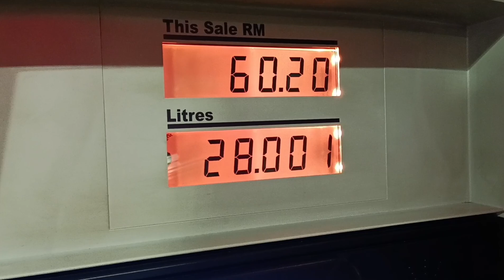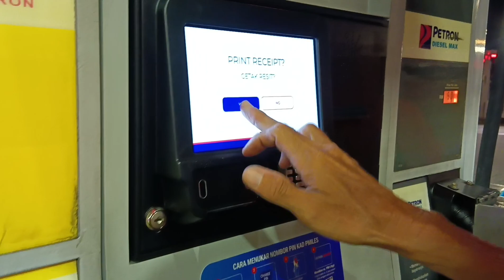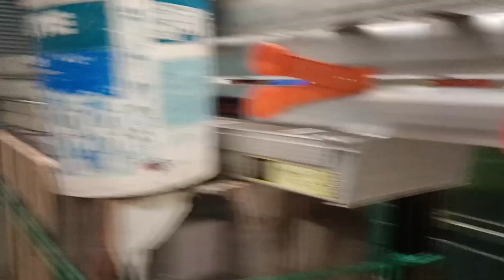खत्रा,तरिकाले,Over Time,गर्दै 21 घन्टा सम्म , काम नै काम, मलेसिया मा। Night Duty In Malaysia,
night work in malaysia
Over time 12 hour
Glass work
In tebrau market johor
Laminated glass fitting
Friends friends
 Struggle in malaysia
 Tarli  take the equipment
 So many tire people
Lori truck driver
Resturent food travel by truck
Helmate wellow color

Hello everyone this is my glass work in market in malaysia tebrau johor .night work in malaysia.so very use ful for us please watch till the end.